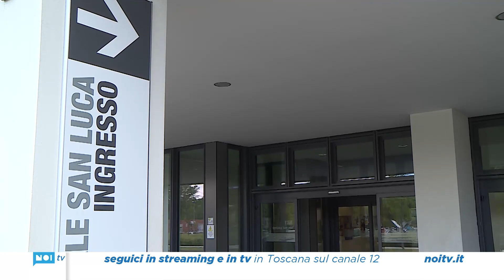Ragazzo di 14 anni investito da un'auto ad Altopascio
Un ragazzo di 14 anni è stato investito in via Gavinana ad Altopascio da un'auto che successivamente avrebbe proseguito senza fermarsi. Il fatto è avvenuto questa mattina poco prima delle 8 mentre il giovane stava recandosi alla fermata dell'autobus per andare a scuola. Il 14enne è stato portato in codice rosso all'ospedale di Lucca per un trauma facciale e al torace.

NoiTv